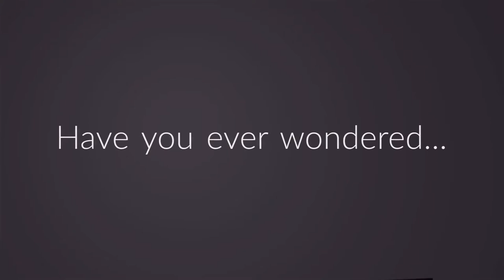Achieve More Lasting Change: The Brain - Trailer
Sometimes you feel impatient!  It happens.  Especially when you’re working in healthcare.

Take a metaphorical exploration of the brain, where you’ll learn how incremental steps and action triggers can increase your aptitude for changing behaviors.

Operation Healthcaring is a series of courses designed to take healthcare professionals on a metaphorical journey of the human body.  These self-guided courses are designed to transform your healthcare practice by teaching you practical, evidence-based care strategies so you can transform the way you interact with your patients.